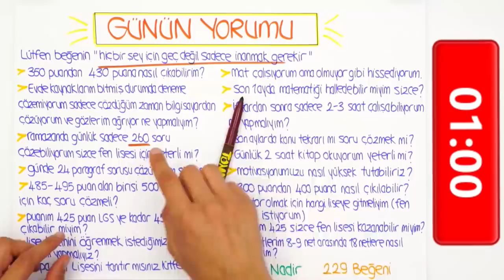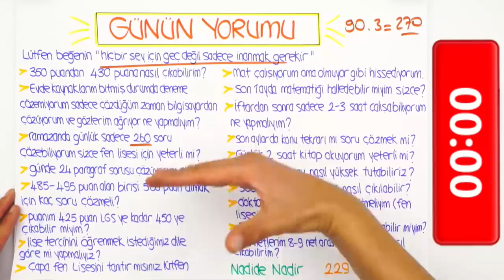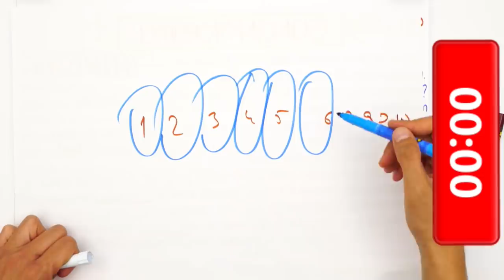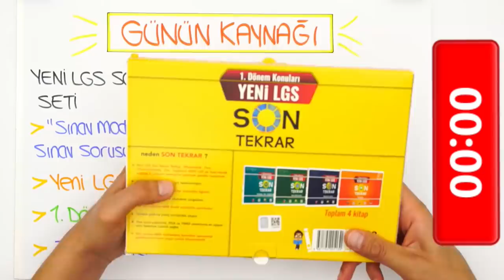LGS'ye Son 34 Gün | Çalışma Motivasyonumu Nasıl Artırabilirim?